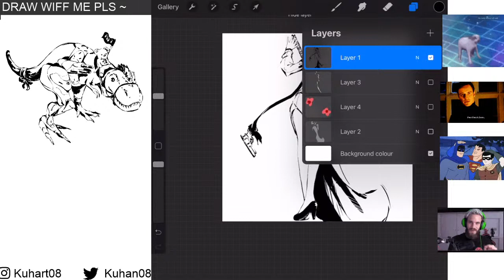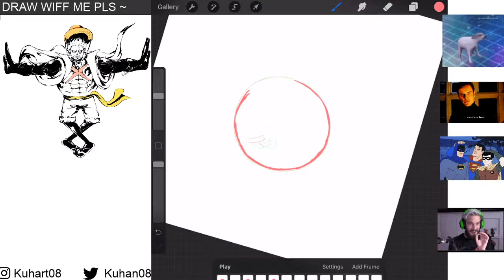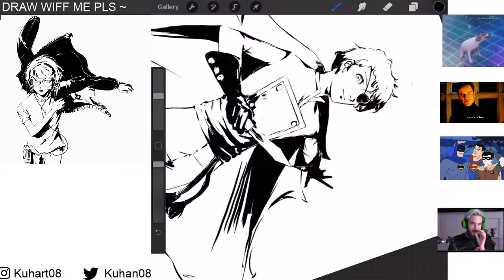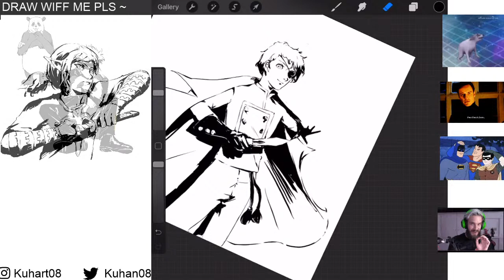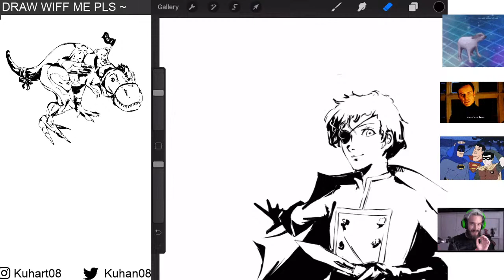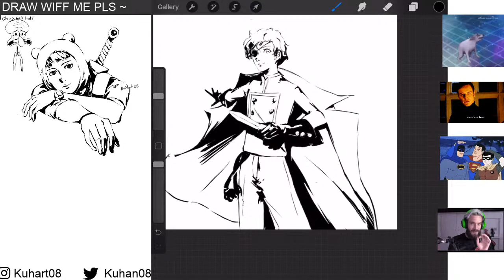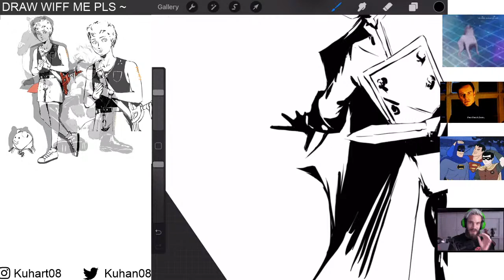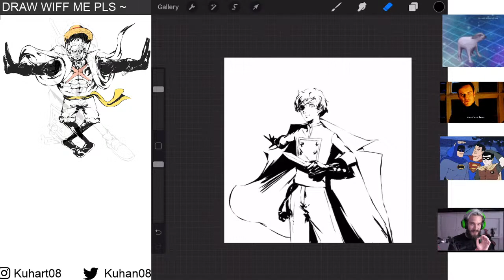Animating and Drawing